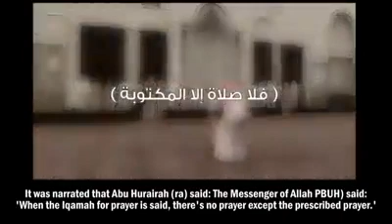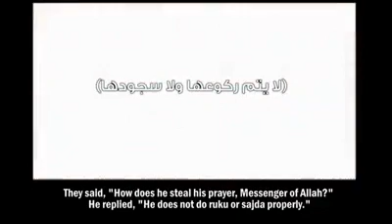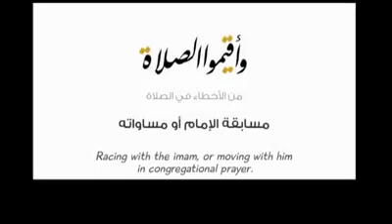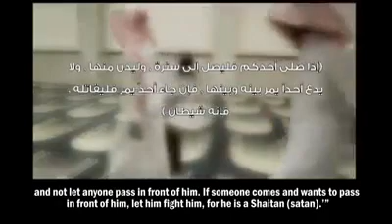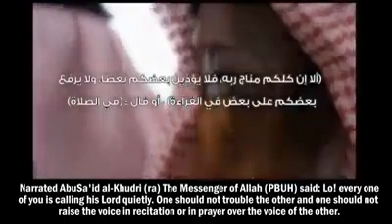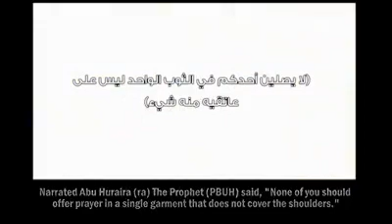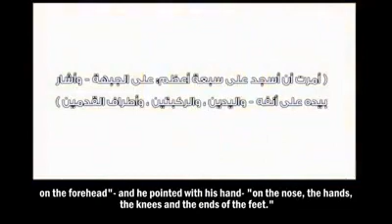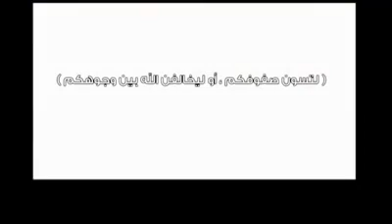Errors in Prayer